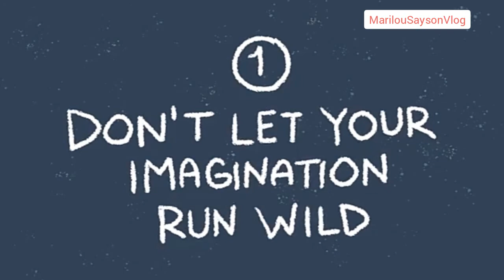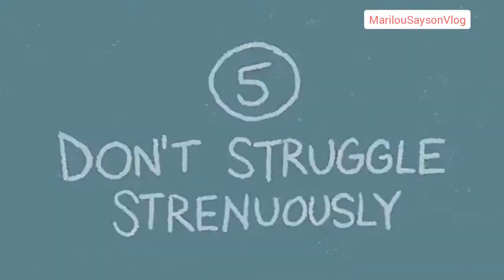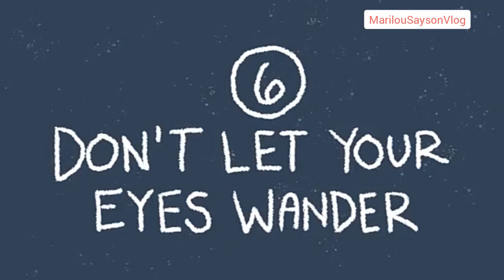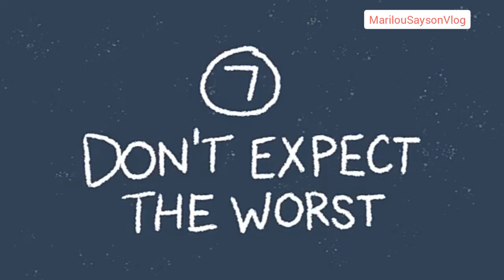7 Things You Should Not Do In Sleep Paralysis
Really,Don't let your eyes wander.Sleep paralysis is when a person is aware but they are  unable to move or speak.
This condition can be triggered a varrious factor such as abnornal sleepung patterns,insufficient sleep,phsycological stress and many more.

Credit writter :Julian Heng
Script Editor : Denise Ding and Kelly Soong
VO :Amanda Silvera
Animator : Ariana P.
YoutubeManager : Cindy Cheong
References:
 7 Commons Dream meanings you should ignore
https//youtu.be/Fvy7qX6niFo

"What causes sleep paralysis During REM sleep?"
National sleep of Foundation

LICENSE   Creative  Commons  Attributon licemse(reuse allowed)